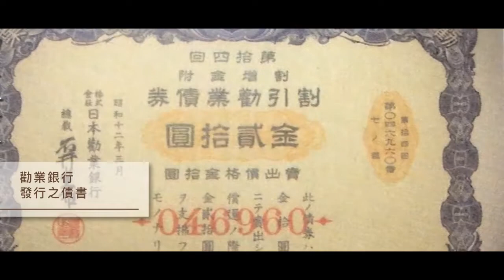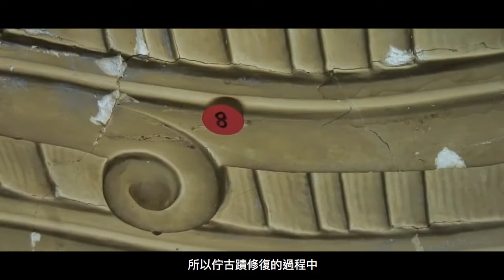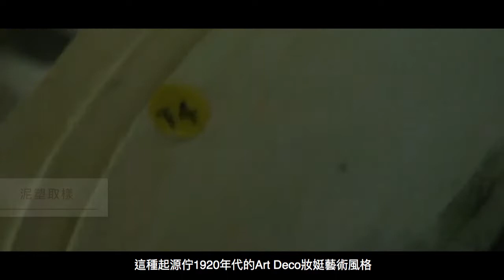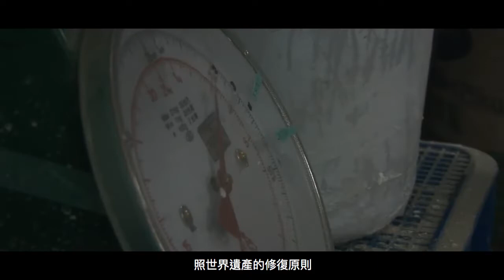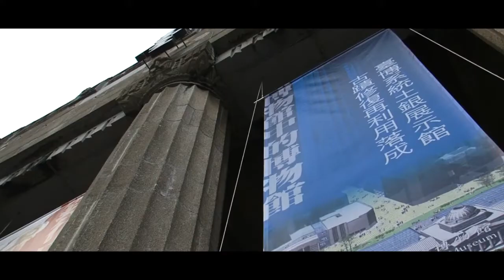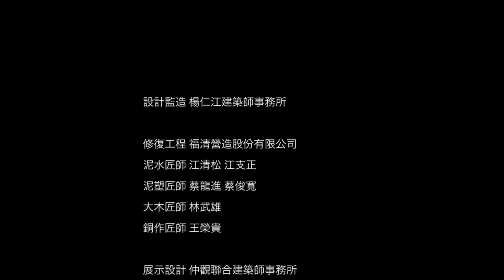【臺博系統】土銀展示館古蹟修復紀錄─臺語版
從勸銀到土銀，這座厚實穩重的銀行建築物歷經70餘年歲月，在2009年底蛻變為博物館後，不但得以延續過往的榮光，更成為臺灣的金融史、經濟史、建築史、工藝史以及博物館發展的具體實證。
歷經多年使用、數度修繕改建，其內部空間已與1933年落成時大異其趣。1991（民國80）年5月24日，內政部指定本建築物為第三級古蹟（今臺北市定古蹟）「勸業銀行舊廈」。至2005年「臺灣博物館系統計畫」在行政院、文建會的支持下成案，土地銀行遂與臺灣博物館合作，由臺博館負責古蹟修復及後續營運管理，並定位為「自然史博物館」。

票價：全票30元 / 半票15元
開館時間：09:30~17:00(周一休館)